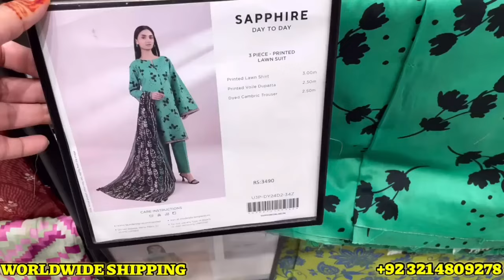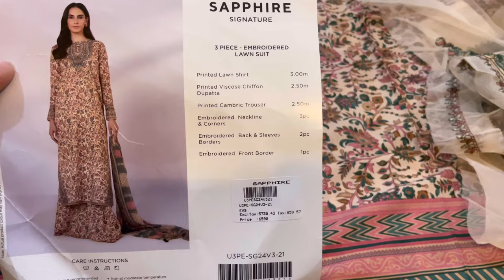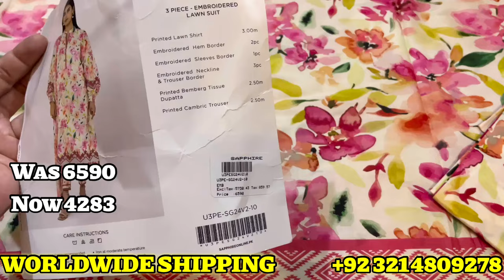Sapphire Flat 50% In-Store Sale Starting Soon || Sapphire Flat 35% Summer Sale 2024